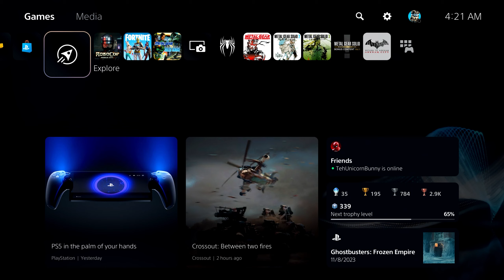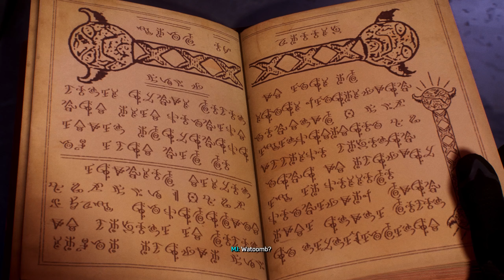Miles Fulfilled The Paris Prophecy - Marvel's Spider-Man 2 : Part 12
Spider-Man 2 continues as we meet up with the hottie Felicia and some of my feelings start to pop up. Miles also fulfills an ancient Kanye West prophecy that Jay-Z has perpetuated.

Degenerate Jay

Magical Jill

Enchanting ASMR

Fiction Fringe